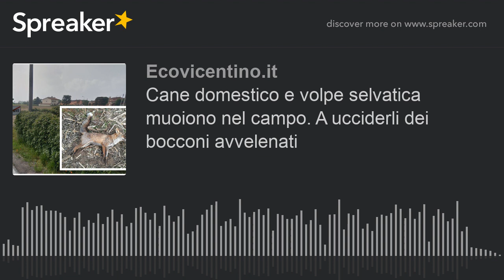Cane domestico e volpe selvatica muoiono nel campo. A ucciderli dei bocconi avvelenati